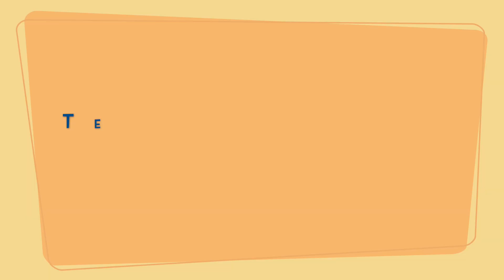CNOSFAP SAN BENIGNO - Te lo spiego io Prof! ep12 Fabiana A1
Il primo episodio del nostro "Te lo spiego io Prof!"🧑🏻‍🏫 del 2021 la lasciamo all'allegra ciurma spaziale della prima acconciatura capitanata dalla carismatica Fabiana! Brava! 💇🏾‍♂️💇🏽💇🏻‍♀️👩🏻‍🎤🧑🏻‍🎤

PROSSIMO APPUNTAMENTO PER ORIENTAMENTO INDIVIDUALE:
Sabato 16 Gennaio 2021, ore 8,30-12,30
prenotazione:
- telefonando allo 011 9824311